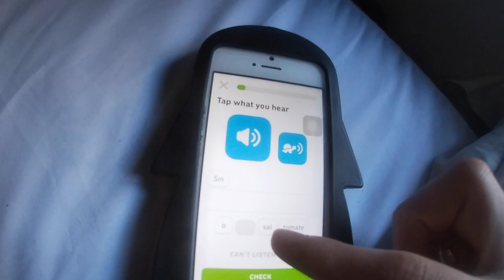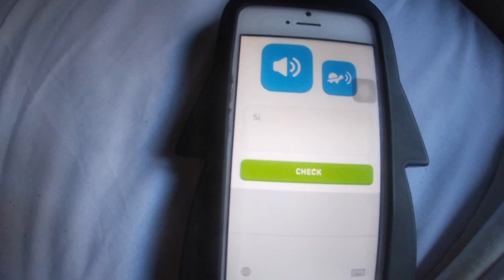Day In the Life Vlog | Go Pro Hero White 7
yeet

werk werk werk werk werk

(where I book all my accommodation for travels)
(best vegan beauty and lifestyle stuff)